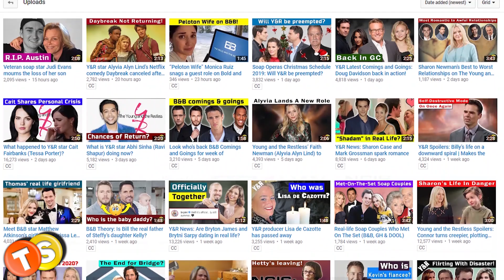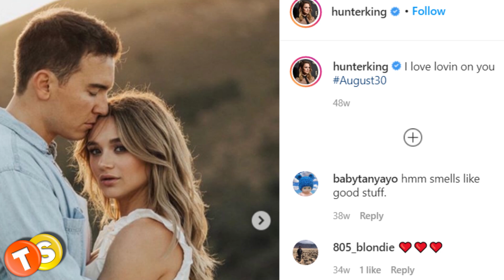Y&R star Hunter King and fiance call off engagement after 2 years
Hunter King and Nico Svoboda have broken up. The couple has reportedly called off their engagement after two years. The actress has yet to address the breakup publicly.

Track: Go on the Go

Here are some of the shows that we love to follow:
General Hospital
Days of Our Lives
Gold Rush
Street Outlaws
Deadliest Catch